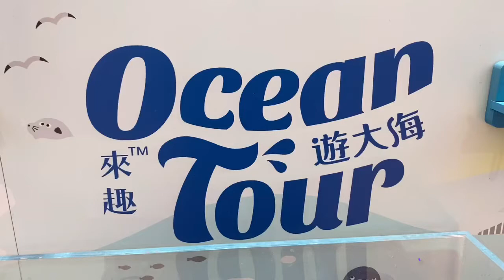There are toys for all ages. Cuties overload 💯